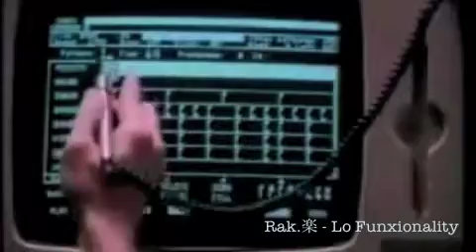Rak.楽: lo funxionality tape.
rak.楽: lo funxionality //
available on cassette & digital //